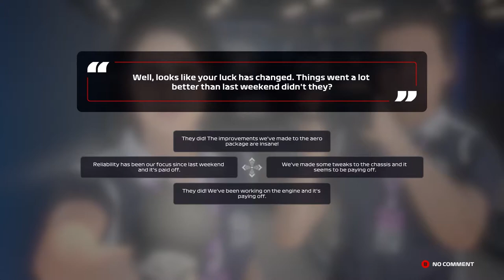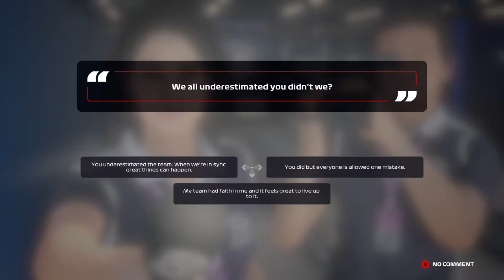OUR FIRST EVER POLE! CAN WE TURN IT INTO WIN? F1 2020 Modded Alfa Romeo Road To Glory EP 23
Gamertag:PeRRXX
PSN:PeRRXX